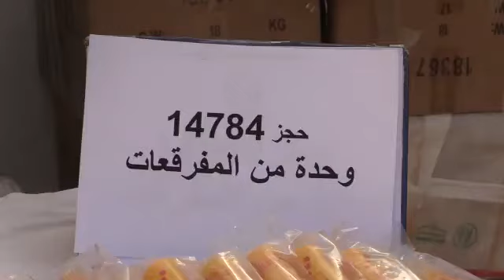ولاية البياضة : مصالح الأمن تحجز أكثر من 14 ألف وحدة من الديناميت